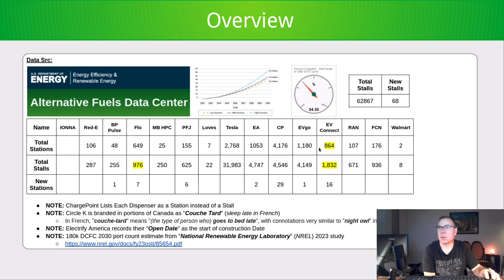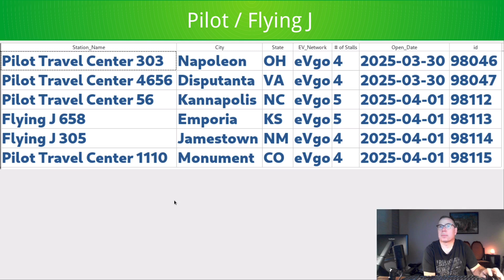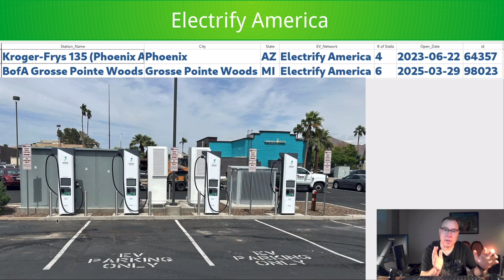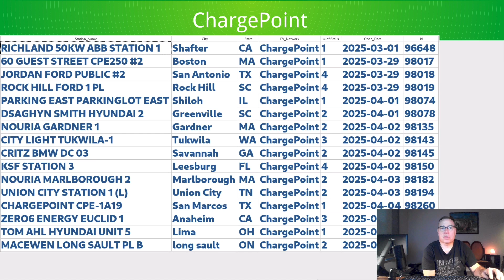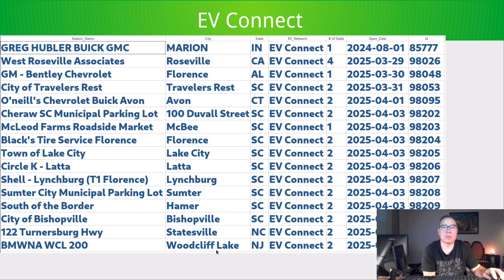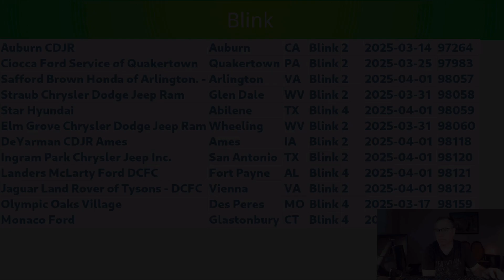North American DCFC Weekly Update - #56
IONNA
Red-E
BP Pulse
Flo
Love's
Tesla Supercharger
Electrify America
ChargePoint
EVgo
EV Connect
Walmart